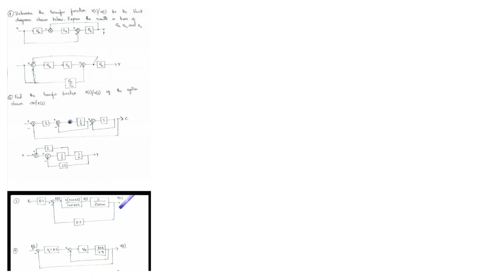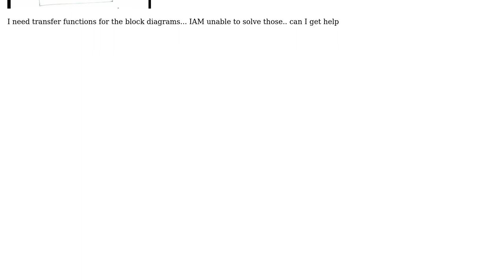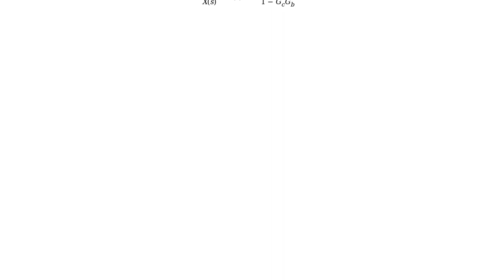Engineering: IAM unable to solve these block diagrams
With thanks & praise to God, and with thanks to the many people who have made this project possible! | Content (except music & images) licensed under CC BY-SA | Music | Images & others | With thanks to user Teo Protoulis user Smiley and the Stack Exchange Network Trademarks are property of their respective owners. You are responsible for your own actions.